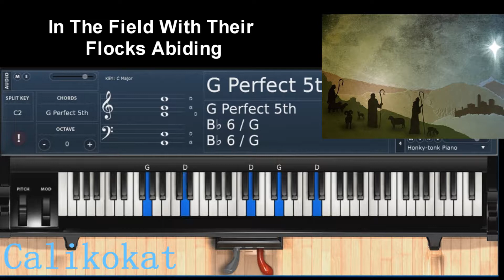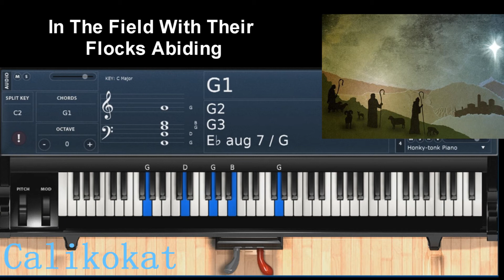In the Field with their Flocks Abiding - Piano